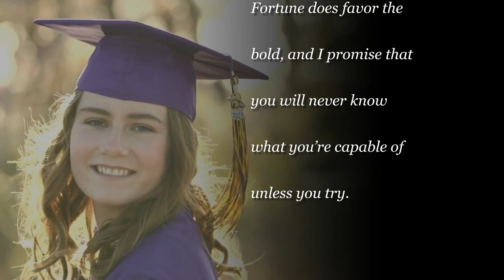Alyse's Senior Portraits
Alyse White
Gilbert Classical Academy, Class of 2021

High School Senior Portraits with Magical Memories by Michelle, LLC
Located in Mesa, AZ and serving the Phoenix metro area and entire East Valley.

Published:
- January 2021: Senior Year Magazine, Best of 2020
- September 2020: Teen Years Magazine, Premiere Issue Tweens & Teens
- June 2020: Inspiring Teens Magazine, Issue 33
- May 2020: Senior Year Magazine, Special Edition
- March 2020: Named Top 9 Mesa Portrait Photographers for 2020
- February 2020: Senior Year Magazine, Best of 2019
- December 2019: SeniorMUSE, Icon Edition
- November 2019: Modern Senior Magazine, Special Pictorial Issue
- April 2019: Modern Teen Style, Pictorial Issue
- March 2019: Named Top 10 Mesa Portrait Photographers for 2019
- Spring 2019: Senior Year Magazine, Senior Guys
- Spring 2019: Named one of the Top 200 Senior Photographers Worldwide
- January 2019: Senior Year Magazine, Premiere Issue
- May 2018:  Modern Teen Style, Pictorial Issue
- April 2015: Modern Teen Style, Pictorial Issue
- Spring 2014: Modern Teen Style, Pictorial Issue

About Me:
- Trained and educated as a portrait photographer
- Nationally published and featured.
- Magical Memories by Michelle established in May 2009
- Member of PPA